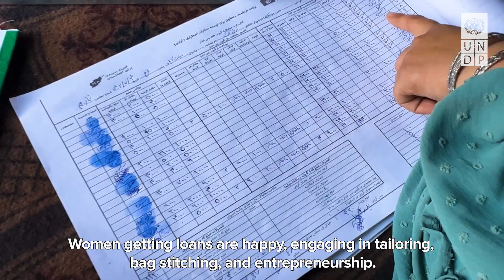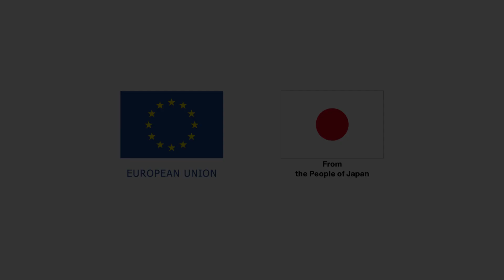UNDP's innovative solutions to support Afghan entrepreneurs and women-led Businesses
In this video, we explore how UNDP is supporting the microfinance sector and local enterprises in Afghanistan, as part of a broader effort to promote private sector revitalization and economic growth. We meet some of the beneficiaries of UNDP's interventions, such as Zahra, who runs a dairy business with a loan from UNDP; Suraya, who has upgraded her sewing machines with UNDP's support; and Yalda, who leads a group of 20 women entrepreneurs with UNDP's training and guidance. This video showcases the impact of UNDP's work on the lives and livelihoods of the people in Afghanistan.